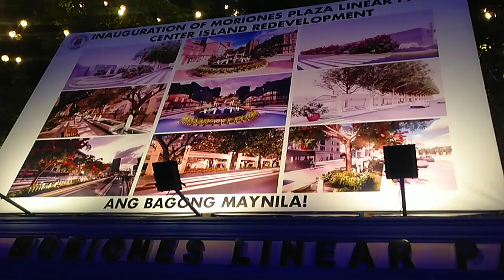PLAZA MORIONES LINEAR PARK